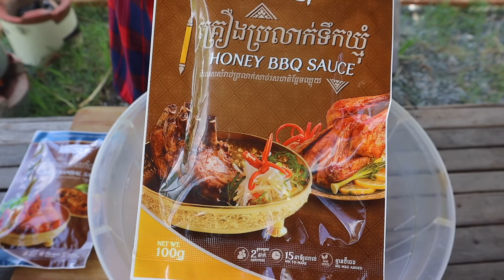Grilled Beef Chilli sambal sauce_ឆ្អឺងជំនីគោប្រលាក់គ្រឿងសាំបាល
How to make yummy grilled beef with chilli  sambal sauce.

FOOD LOVERS
Welcome to Cambo Tasty YouTube Channel !
We creat a educational video about food. How to make a delicious cambodian food and Asian food in the family.